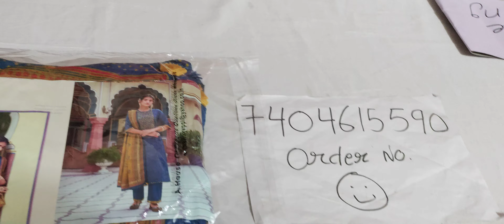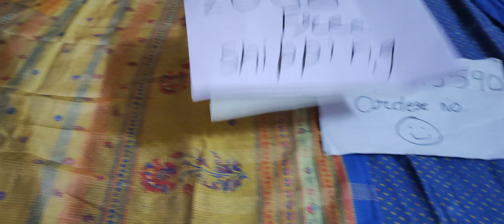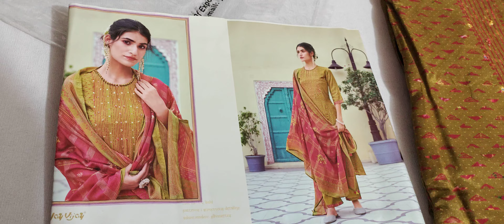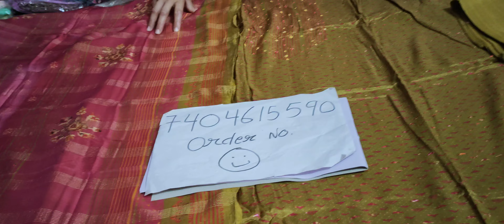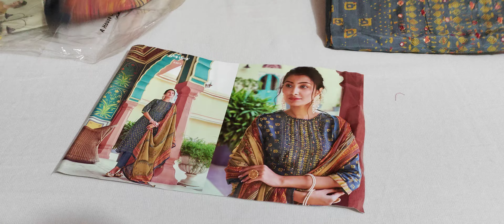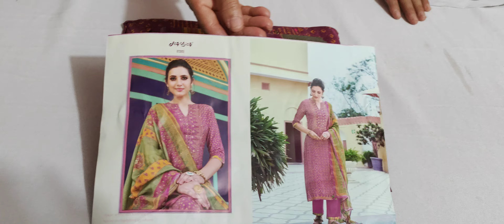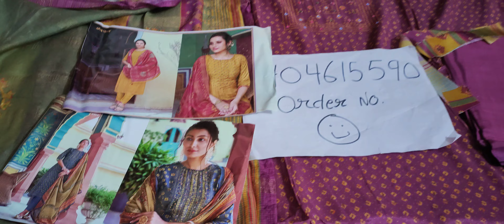Jayvijay के सबसे हटके सूट,धड़का देंगे आपका दिल॥ jayvijay suit sale sahiba ganga॥7404615590॥